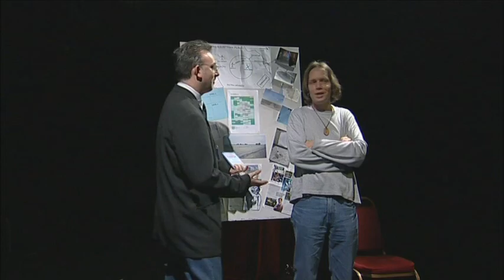RETURN TO RAVENSWOOD Outtakes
Outtakes from the Feature Film RETURN TO RAVENSWOOD (2007).